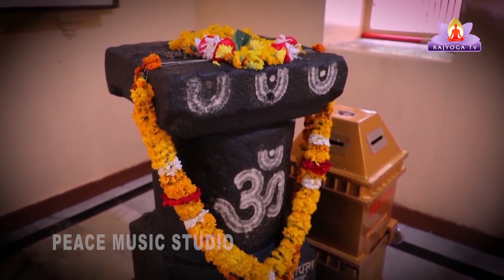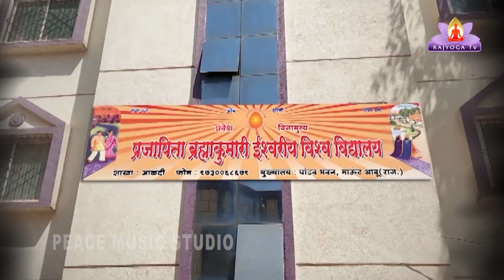EP-16 Gyaneshwari Ek Sanjivani (unfold truth) by B K Balu Bhai in Marathi-EP-16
Around 700 hundreds years ago Shree Santa Gyaneshwarji analyzed Sanskrit Shloka of Bhagvatgeeta in Marathi language to spread this divine knowledge to people of all castes, religions, creeds of Society.

He expanded as an OVI shrimadbhagvat Geeta that means Shri Santa Dnyaneshwari. It includes self knowledge, God's knowledge, divine knowledge of World, knowledge of the Cycle, knowledge of rebirth of human souls, personal problems, family problems, financial problems, social problems, global problems all are solved.

Dnyaneshwari is the Sanjeevani herb that leads to all human beings from ignorance darkness to knowledge. It is direct proof of spiritual life. In restoring moral and spiritual values in the society, Shri Sant Dnyaneshwari has described a very valuable treasure in it.